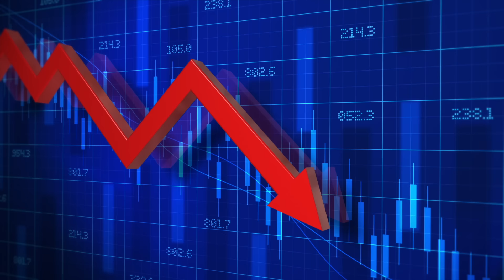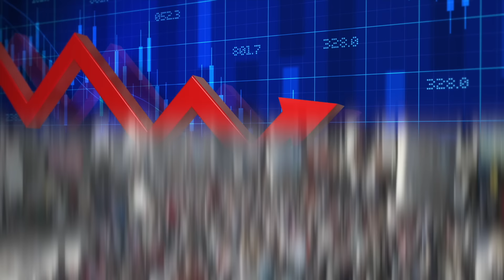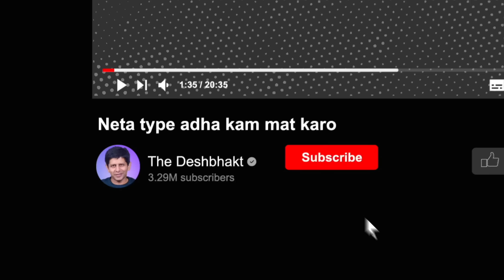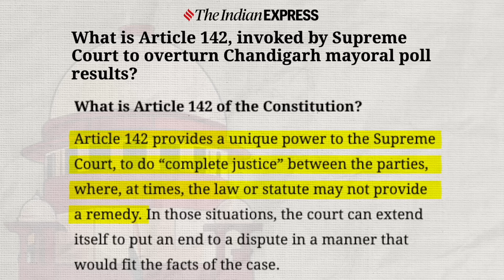Death of Indian Democracy - Do WE Even Care? | Chandigarh Elections | Akash Banerjee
It has been a remarkable week at the SupremeCourtOfIndia - first the Judgement on ElectoralBonds - then comes the tight rap over the ChandigarhMayorElection scam.
But how it is that every level of our democracy is under attack and people are happy watching this destruction - even when the evidence is clear as daylight??? (& this is without even mentioning the questions over EVMs)

Worse - Are we, the citizens, equally to blame for the decline in democracy that we are witnessing?

Credits :
Writer : Akash
Thumbnail : Khursheed
Editor : Mehul, Khursheed & Ritam
Associate Producer : Aman
Producer : Sahil